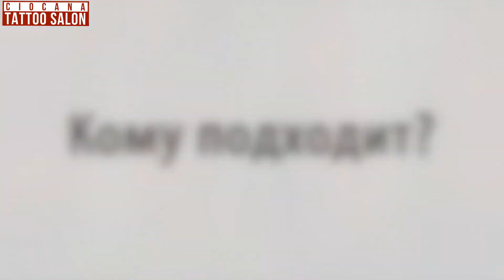07 - Тату Дотворк - значение татуировки "The Tattoo Salon - Ciocana"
Тату в стиле Дотворк - занимает много места на теле, смотрится очень красиво и подходит многим людям. Красивые эскизы, значение и геометрию татуировок смотрите на видео.

Где набивают: на руке, предплечье, ноге и на плече.
Что набивают: цветы, сова, розы, мандала,  лев и волк.

Услуги салона:
 - Художественная татуировка
 - Перманентный макияж
 - Перекрытие старых татуировок-(Cover-Up)
 - Индивидуальные эскизы
 - Удаление тату и татуажа
 - Обучение искусству тату и татуажа

Салон находится по адресу г. Кишинев,Ул. Мирча чел Бэтрын 11/6 (рядом с магазином "Budesti" р-н Чеканы)